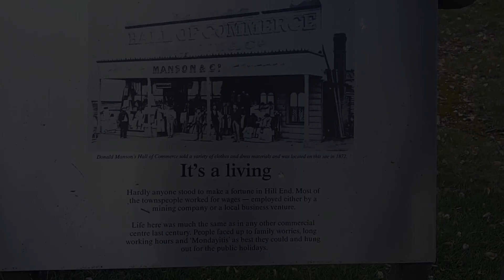Viewing a 4.OUNCE NUGGET! and an ode to Hill End.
A 4.OUNCE nugget is quite a sight to behold, yet pointless without the ode to Hill End for company.